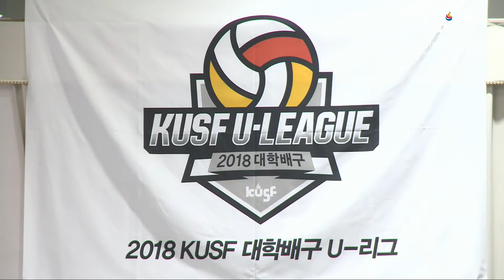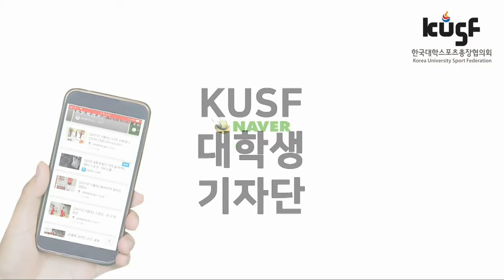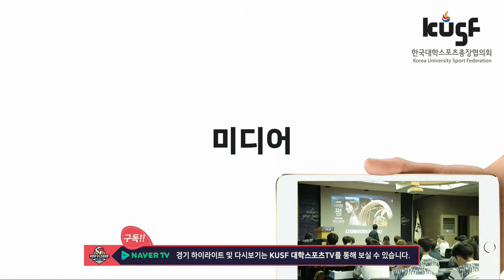[2018 KUSF 대학배구 U-리그] 180510 충남대 vs 경기대 다시보기